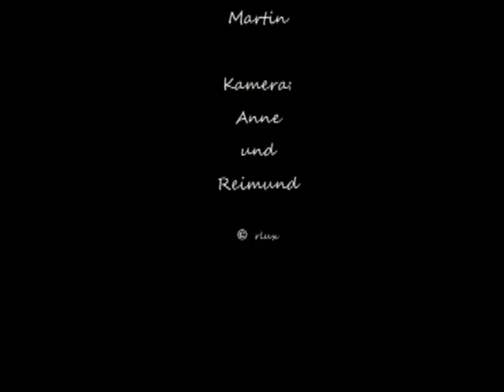das erste Mal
erster Flug von Tina und Martin an der Halde